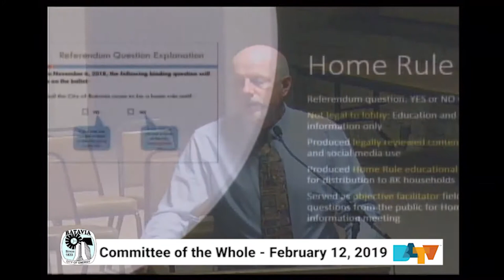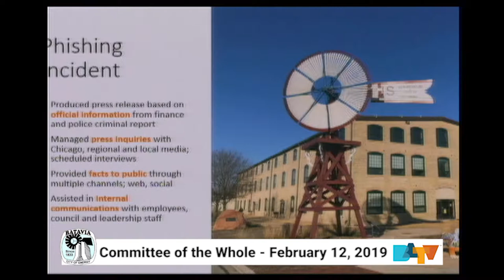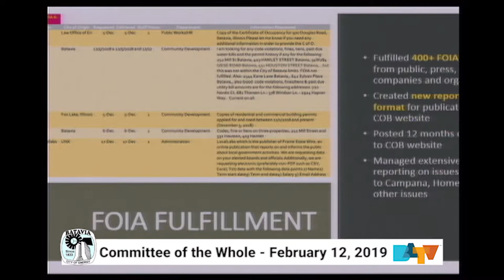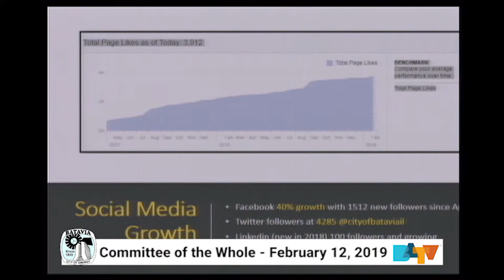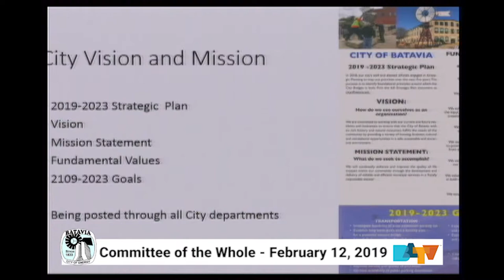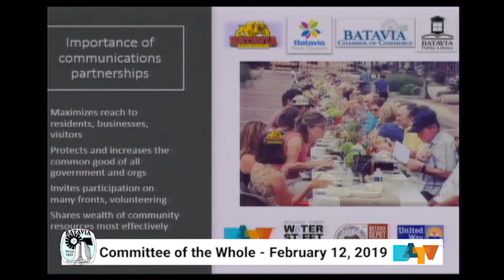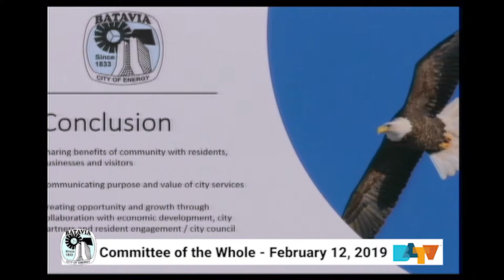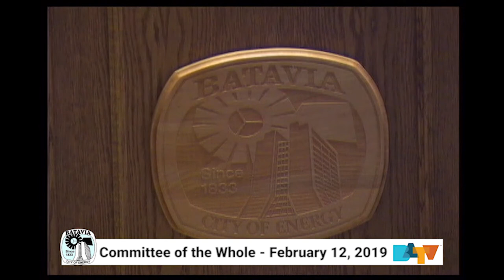Batavia Committee ot the Whole Meeting on February 12, 2019